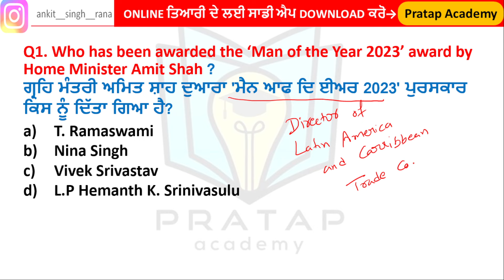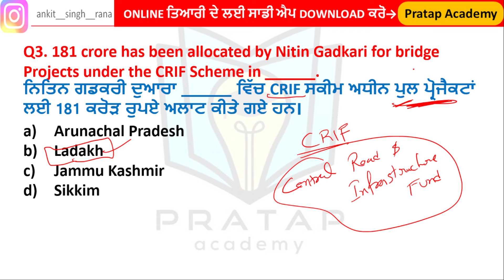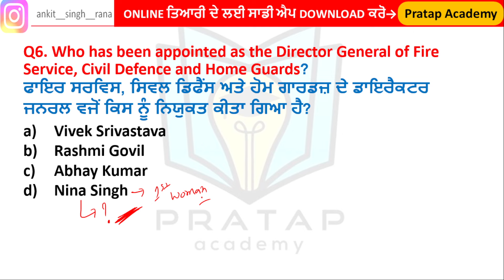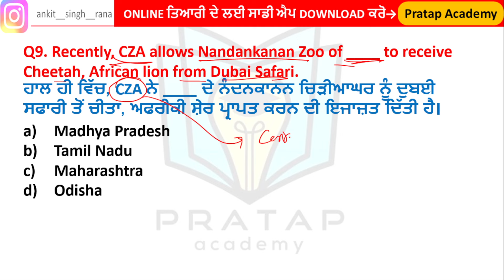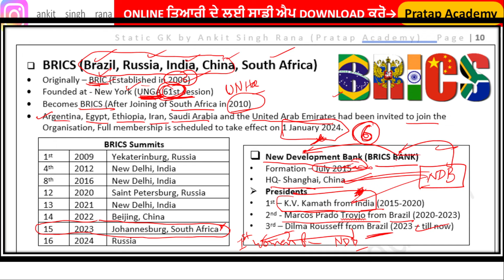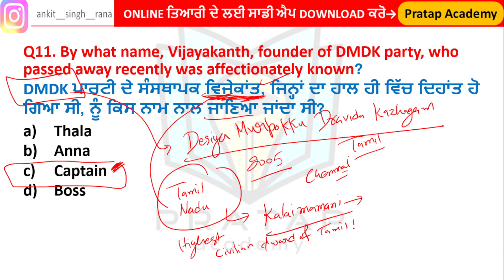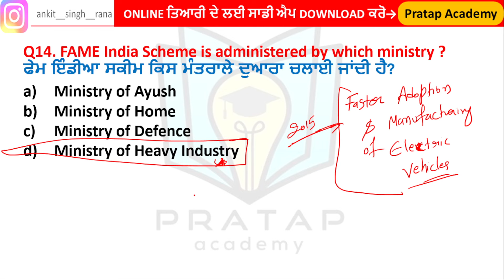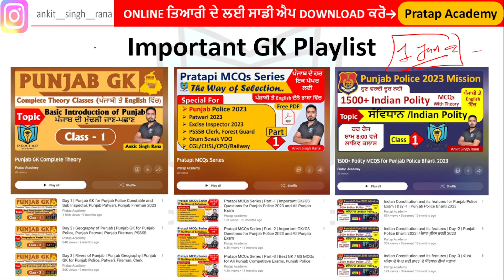31 December 2023 | Daily Current Affairs | Current Affairs for Punjab Police 2024, VDO 2024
31 December 2023 | Daily Current Affairs | Current Affairs for Punjab Police 2024, VDO 2024 | Daily Current Affairs | Current Affairs for  Punjab Senior Assistant 2024

ਪੰਜਾਬ ਦੇ ਪੇਪਰਾਂ ਲਈ ਨੋਟਸ ਅਤੇ ਟੈਸਟ ਸੀਰੀਜ਼ ਲਈ ਸੰਪਰਕ ਕਰੋ

Punjab Selection Batch by Pratap Academy (Exam Key).